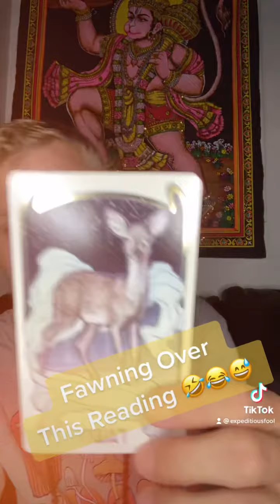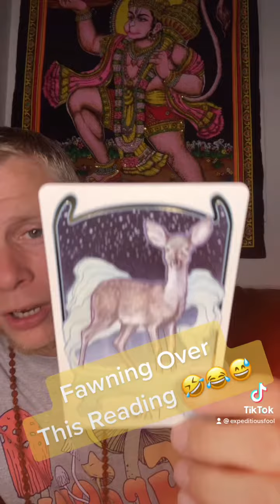Lightworker Card Pull 9-12-21: You’ll Fawn Over This Reading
ExpeditiousFool.com

Current Services:

Tarot Readings:

9 Card In Depth Reading/30 Mins-$50

Breathwork/30 Mins
Meditation/30 Mins
5 Tibetan Rites Instruction
Guided Yoga Nidra Session-$50
Couples Breathwork-$60

Most recent podcast

Visit Me At :
ExpeditiousFool.com